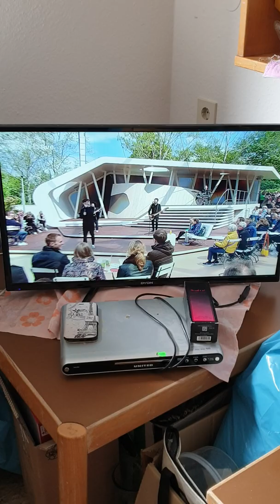5.5.2019 Vincent Weiss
ZDF Fernsehgarten